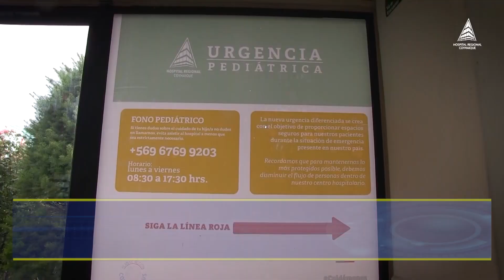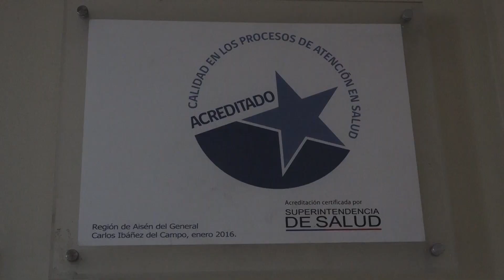Acreditacion HRC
ROCCO TV